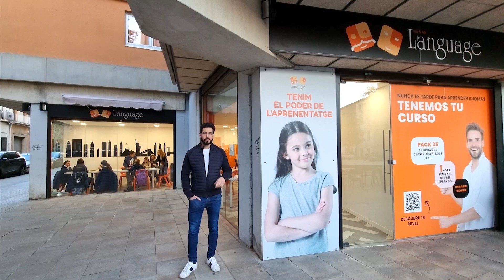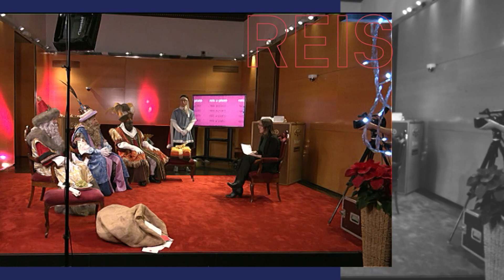Nadales 2023 ESCOLA SANT MARTI d'Arenys de Munt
Nadales a tvmataró!